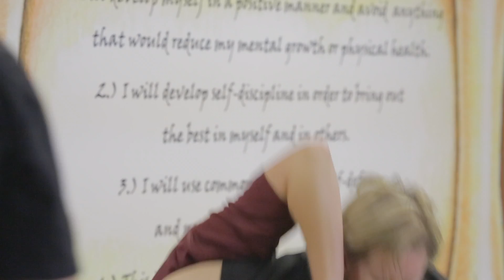Learn Real Self Defense at Hendersonville Martial Arts